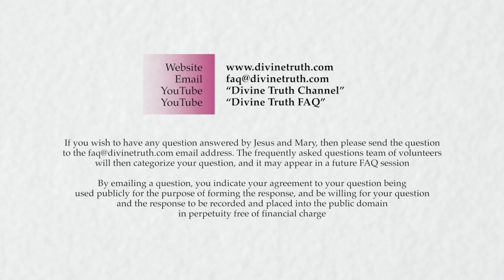Why do I like alcohol & drugs so much to make me feel happy?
Q11: Why do I like alcohol and drugs so much to make me feel happy?

20140520 Emotions S06Q11